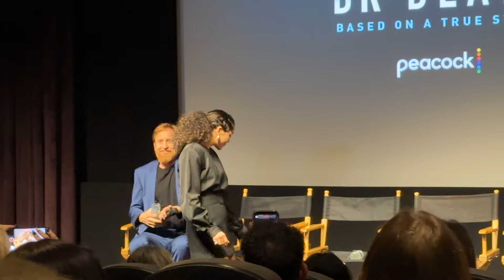"DR. DEATH" Q&A: Actors Edgar Ramirez, Mandy Moore, Gustaf Hammarsten, Ashley Madekwe & Luke Kirby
Actors Edgar Ramirez, Mandy Moore, Gustaf Hammarsten, Ashley Madekwe & Luke Kirby discuss their roles in "DR. DEATH" at The London Hotel on December 12, 2023.